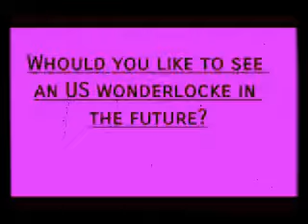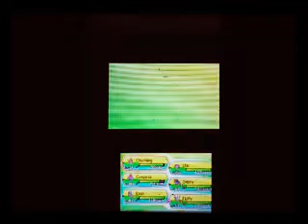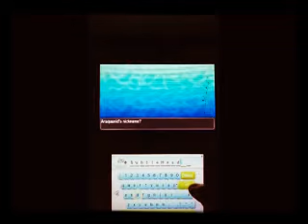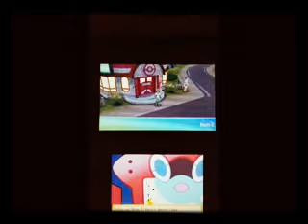Pokemon Ultra Moon Nuzelocke Episode 34 time to break into team skull hangout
Today we break into team skull hangout. With all of the members trying to stop us.